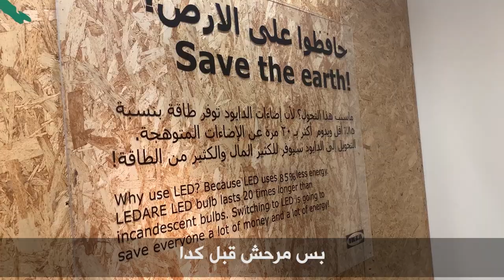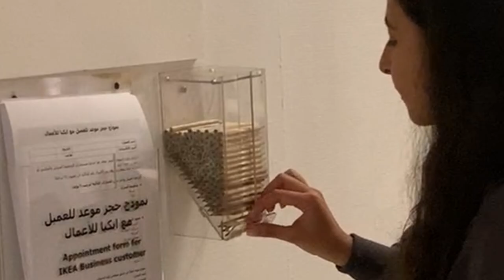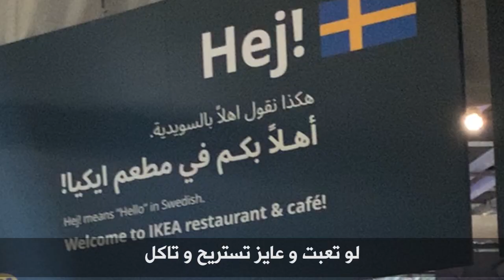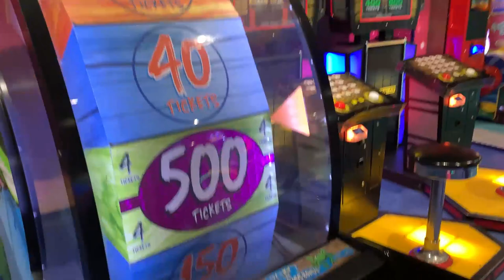هل ايكيا للاغنياء بس؟ | Is IKEA for the rich only?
ناس كتير فكره ان ايكيا للاغنياء بس؟
و اللي ميعرفش ايكيا فهوا مجتمع كبير و عالم جوا عالم

و معايا ياسمين و هنحاول نشوف نقدر نشتري ايه من ايكيا ب 100 جنية

شاركونا بتجاربكم في التعليقات